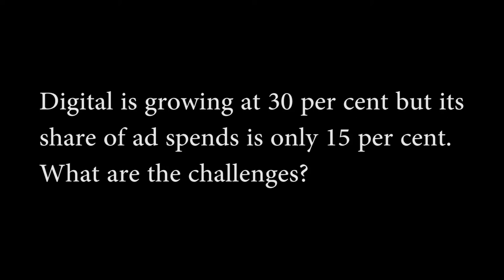Sandeep Bhushan, Facebook India at DAN-e4m Digital Advertising Conference 2018